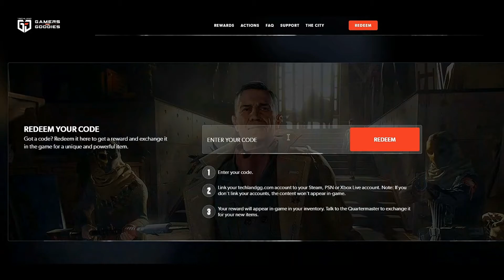DYING LIGHT GOLD WEAPON DOCKET 2021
GOLD WEAPON DOCKET 2021